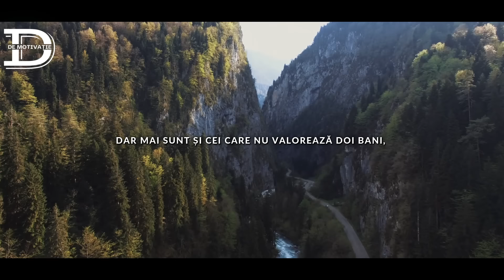CUVINTE UIMITOR DE ADEVĂRATE DESPRE TRĂIRI ȘI SENTIMENTE. VORBE CARE TE VOR FACE SĂ PLÂNGI!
Vă mulțumesc pentru vizionare. VĂ APRECIEZ PE FIECARE DINTRE VOI !